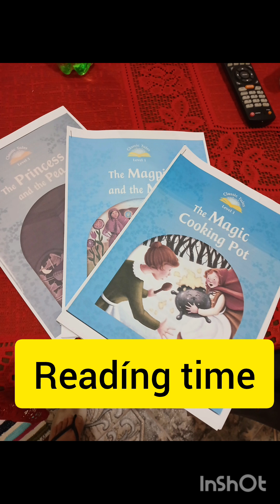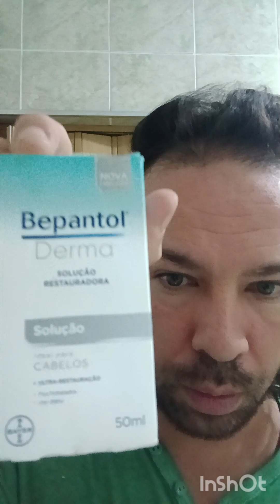Conversa franca, como estou obtendo meus cabelos de volta. Saí do grau 4 de calvície.